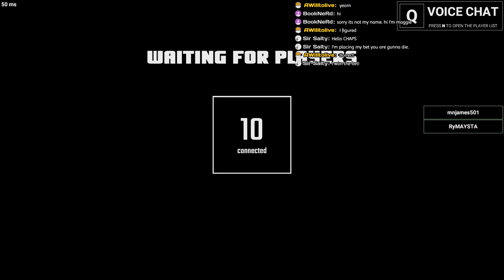SCP Secret Lab With Rymaysta the g